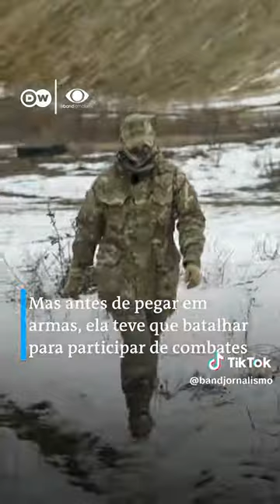Rússia e Ucrânia: Mulheres na Ucrânia | Band Jornalismo | DW Brasil | BandNews TV